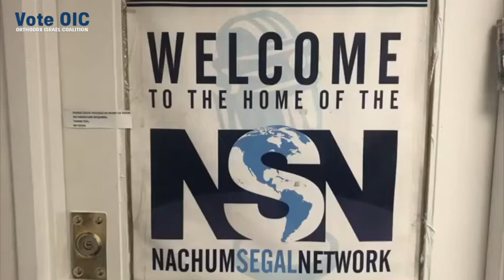As the door opens, we hear why we should vote for the Orthodox Israel Coalition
Nachum Segal and Miriam L Wallach of the Nachum Segal Network:

“Have a say in the future of the Jewish People”